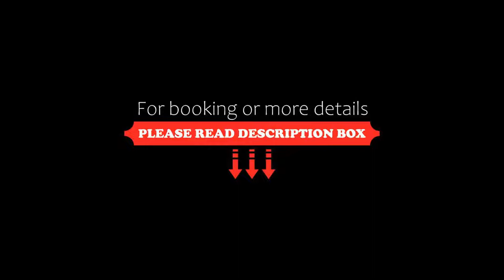Il Mondo Boutique Hotel, Brisbane, Australia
About Property:
You're eligible for a Genius discount at Il Mondo Boutique Hotel! To save at this property, all you have to do is sign in or register.
Just 150 m from the CityCat and CityFerry, the Il Mondo Boutique Hotel offers free private parking on site. This stylish accommodation offers a Japanese restaurant, an outdoor pool and free Wi-Fi access in public areas.
The modern rooms are fully air-conditioned and come with an en suite bathroom. Amenities in...
Property Type: Hotel
Address: 25-35 Rotherham Street, Kangaroo Point, Kangaroo Point, 4169 Brisbane, Australia
Searching For
1. Il Mondo Boutique Hotel - Brisbane - Australia
2. Il Mondo Boutique Hotel - Brisbane - Australia Address
3. Il Mondo Boutique Hotel - Brisbane - Australia Rooms
4. Il Mondo Boutique Hotel - Brisbane - Australia Amenities
5. Il Mondo Boutique Hotel - Brisbane - Australia Offers and Deals
Audio Credit:
Track Title: Reasons To Hope
Artist: Reed Mathis